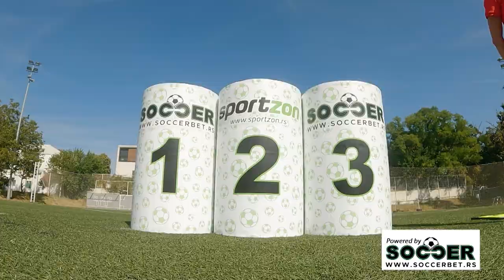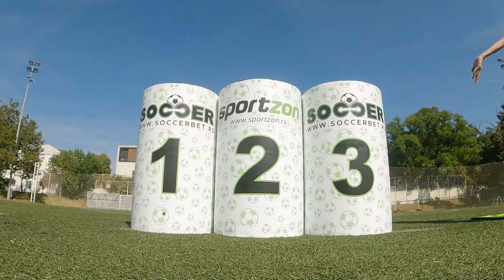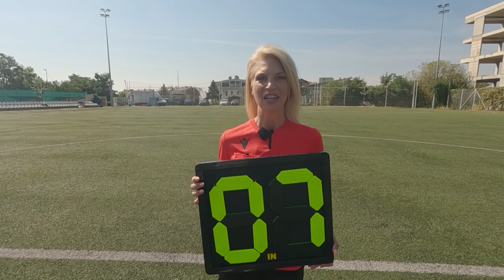Soccer šampion specijal (13)